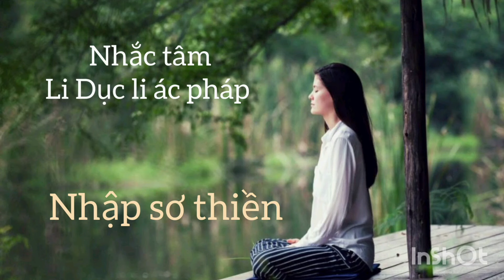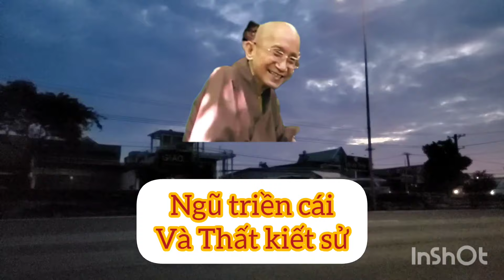Pháp Chân Chánh có Ngũ triền cái và thắt kiết sử ngăn che .